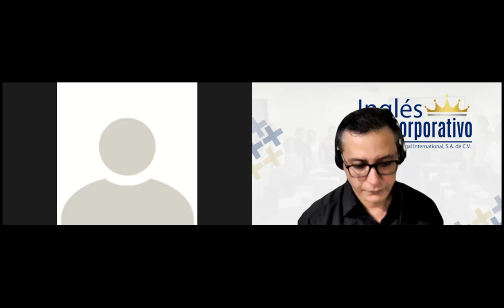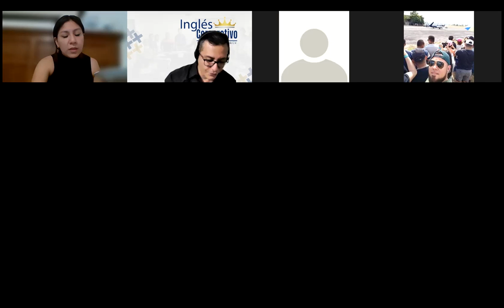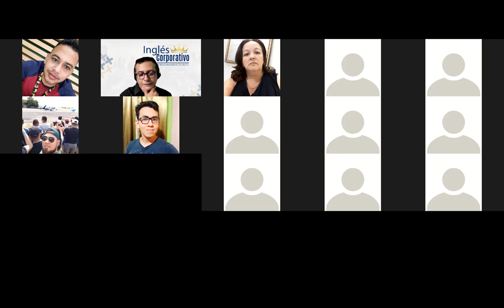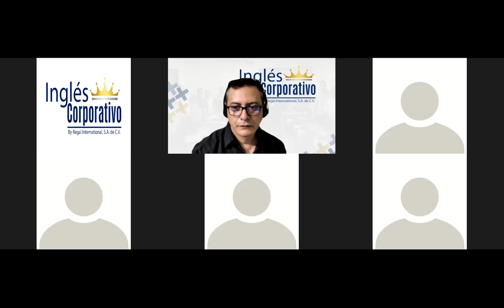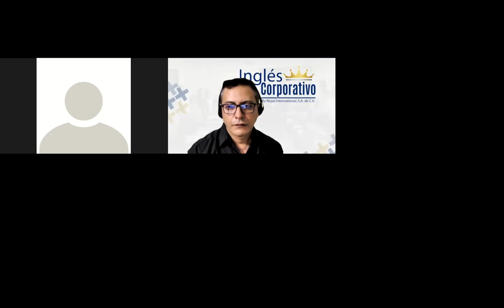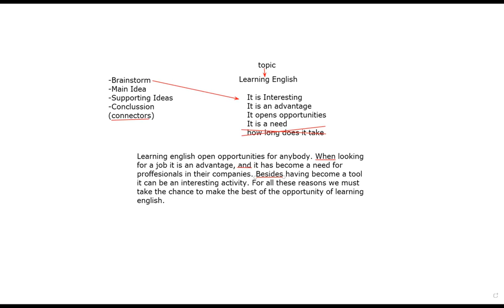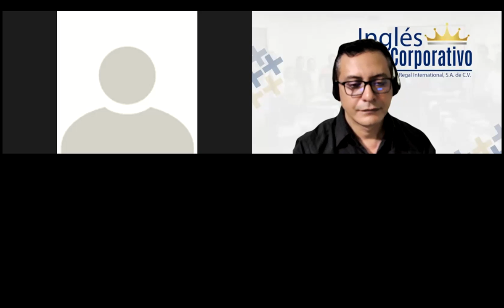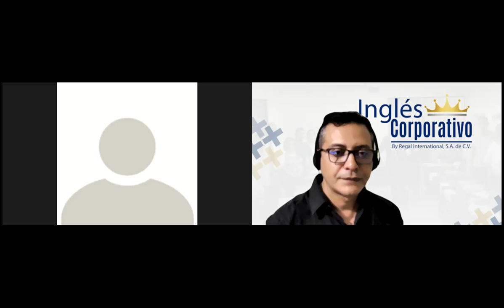Ingles Corporativo-Videoconferencia 17Describe the fundamentals of two digital marketing strategies